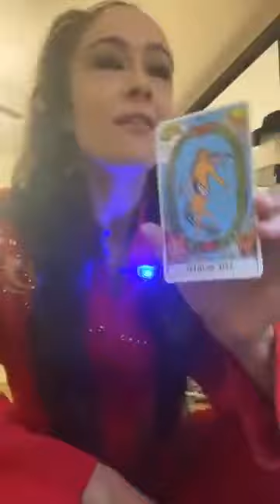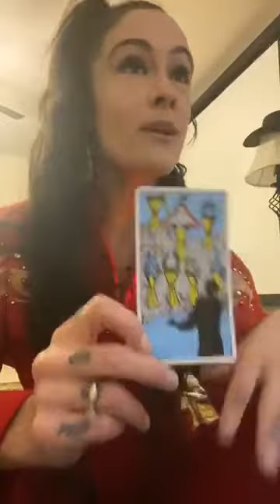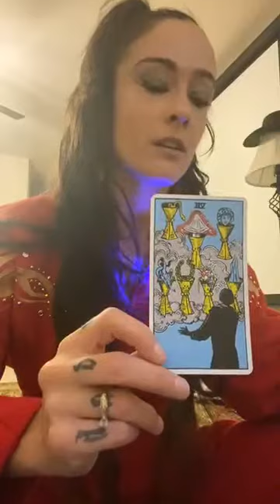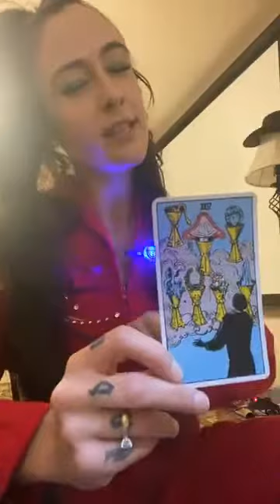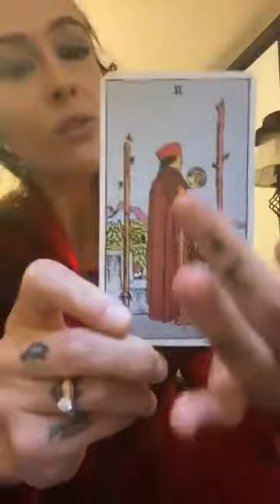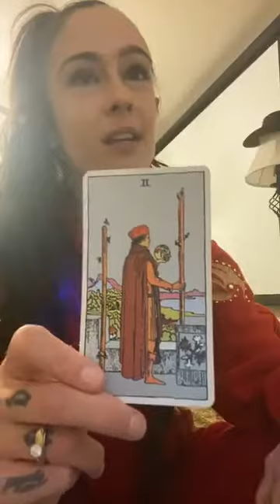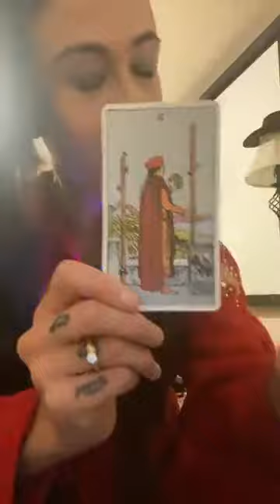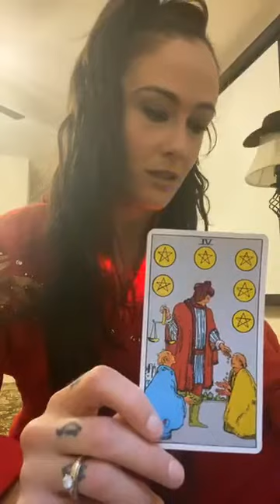New Moon Activation Dec 2019 ASMR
Woah yeahhhhh! Feeling the potency of this new moon! Solar eclipse, holy days, new moon energy raising us up! What is the current play of highlighted archetypal energies? Tune in to find out!